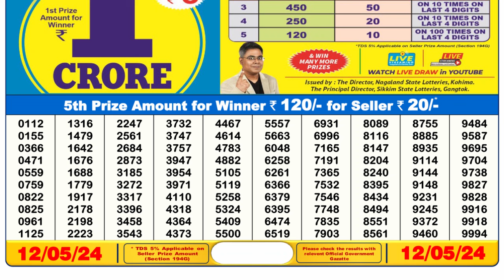Dear Lottery Sambad 6pm today 12.05.24 Nagaland State Lottery Result